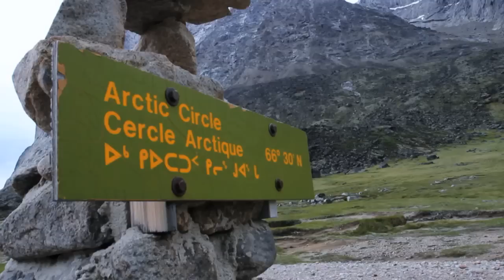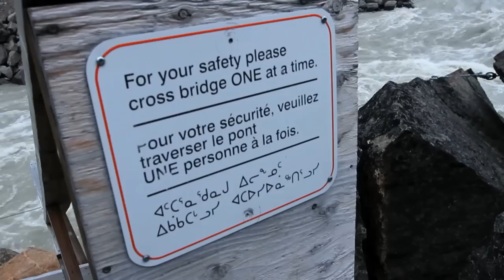Mount Asgard Baffin Island - Steve Backshall